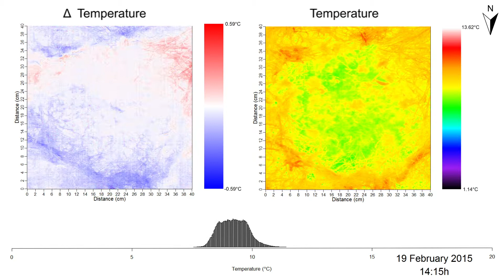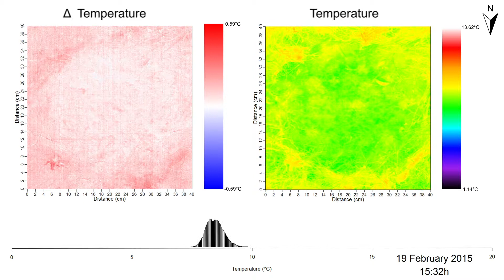[Video 5]: 19 February 2015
Please note that the north arrow should be pointing to the right instead.